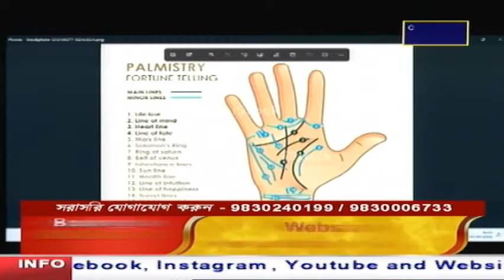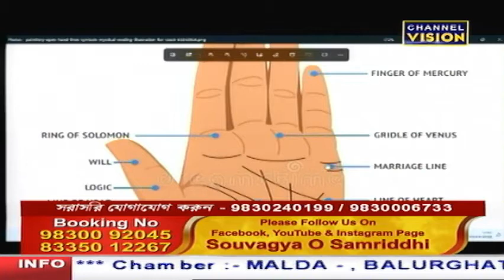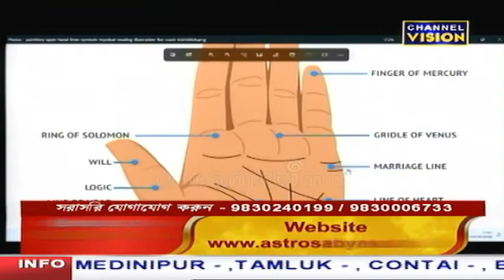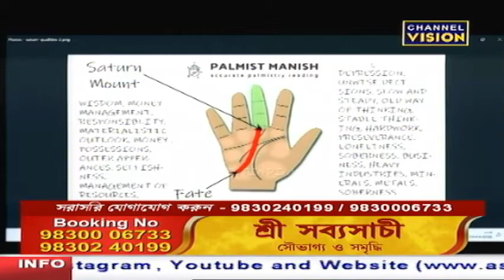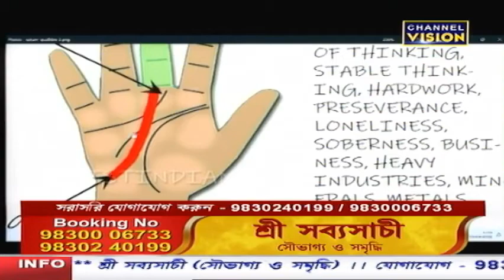Sree Sabyasachi Channel Vision 06.04.2022